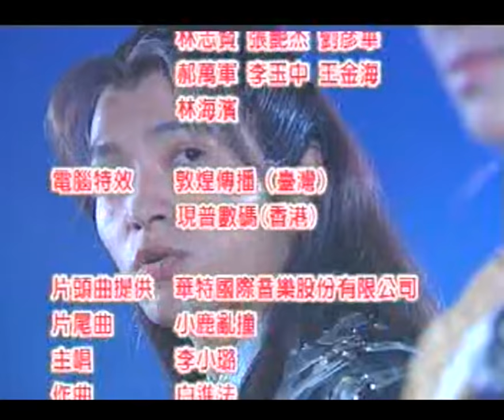Amazing Twins Episode 12 - Revelations & Farewells (TAGALOG)